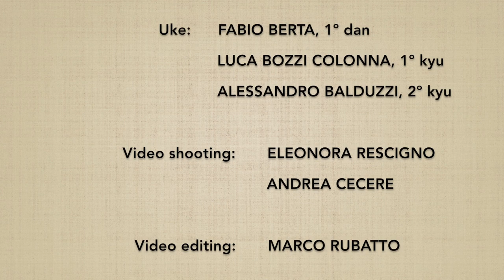Morotedori KAITEN NAGE (uchi mawari) - Marco Rubatto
2 forme di base (kihon) e 3 forme fluide (ki no nagare) di "presa con due mani e proiezione rotatoria" (morotedori kaiten nage), forma con rotazione interna (uchi mawari)